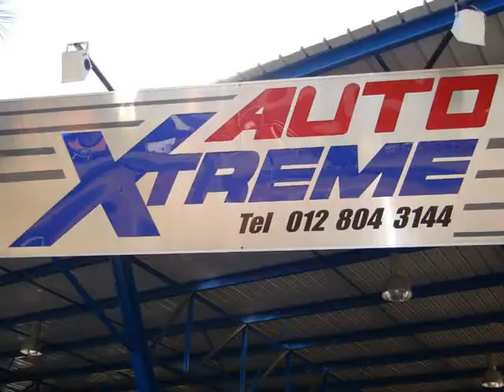2012 NISSAN X-TRAIL 2.0 4x2 XE Auto For Sale On Auto Trader South Africa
2012 NISSAN X-TRAIL 2.0 4x2 XE Auto For Sale On Auto Trader South Africa

Vehicle Specs:
130000 km
SUV
2.0 l
Petrol
Manual 6 Speed
5 Doors
Silver
Full service history partially by franchise
1 Owner